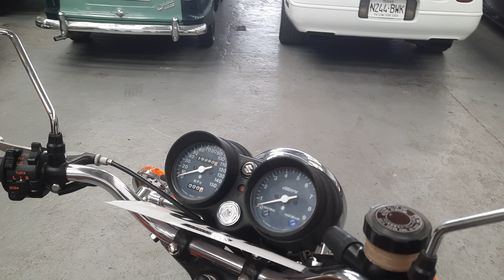1977 Suzuki GT500 guide £4750-£6000